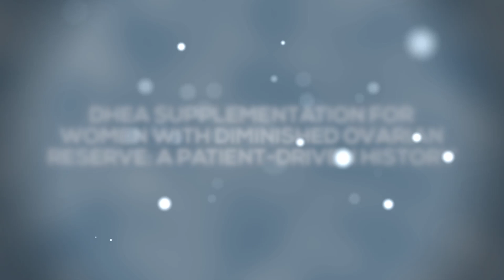DHEA: a patient-driven innovation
The use of DHEA supplements at CHR started in 2005 when a patient in her 40s, who had been producing unusable eggs, suddenly started producing high-quality eggs and embryos after secretly taking DHEA on her own, says the Center for Human Reproduction's Dr. Norbert Gleicher. The results encouraged CHR to investigate DHEA, which is now used in many IVF centers in the world.